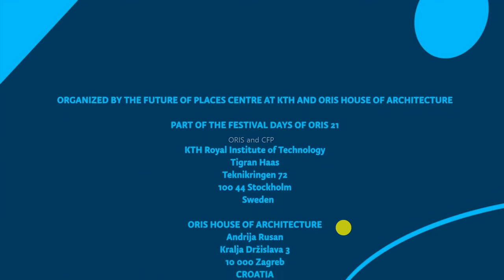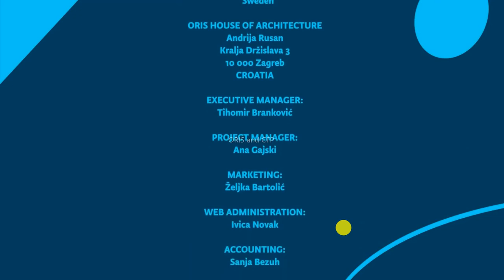Global Cities and Beyond - Transformations and transitions, Prof. Saskia Sassen and Tigran Haas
Saskia Sassen is the Robert S. Lynd Professor of Sociology at Columbia University and a Member of its Committee on Global Thought, which she chaired from 2009 till 2015. She is a student of cities, immigration, and states in the world economy, with inequality, gendering and digitization three key variables running though her work. She is the author of eight books and the editor or co-editor of three books.

Dr. Saskia Sassen’s work has defined debates about the role of cities in a globalized world for thirty years. On the 30th anniversary of the publication of her groundbreaking book The Global City: New York, London, Tokyo, in this Zoom with Dr. Tigran Haas, Dr. Sassen will reflect on how global cities have developed over the 30 years and what the post-COVID future might look like for cities and people.

Tigran Haas, Associate Professor of Urban Planning + Urban Design at KTH Royal Institute of Technology in Stockholm and the Former Director of the International Centre for the Future of Places at KTH.

This Conversation is also part of the ATHENA FEMALE SCHOLARS TALKS SERIES in Sweden.

Uploaded with permission from ORIS